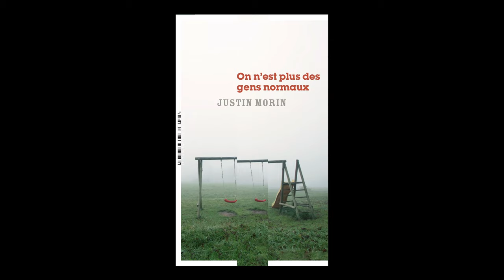Justin Morin - On n'est plus des gens normaux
À l'occasion du festival "Le livre sur la Place" à Nancy, Justin Morin vous présente son ouvrage "On n'est plus des gens normaux" aux éditions la Manufacture de livres. Rentrée littéraire automne 2024.